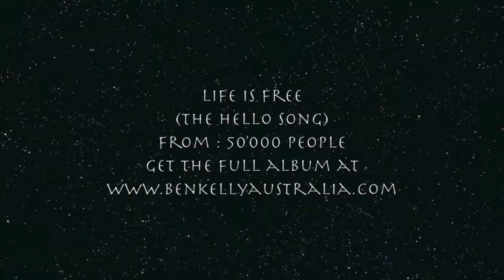Solo Acoustic Guitar - Ben Kelly - The Hello Song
50'000 People -  Another Acoustic album from Australian Guitarist, Ben Kelly.

The Hello Song (alt' Version). Track 3 from the album.

This album has been recorded in the golden frequency - 432hz -

50'000 People - A transformational journey through sound.

Ben Kelly Music Australia